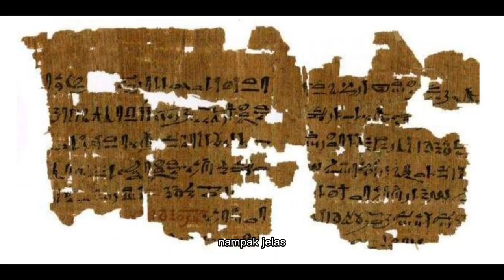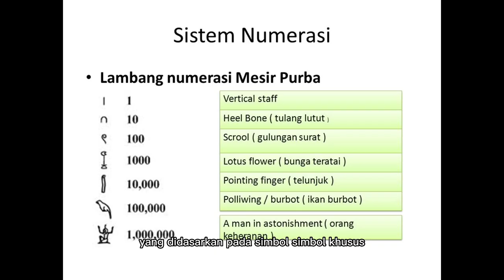Sejarah Peradaban Mesir Kuno Singkat || SERI SEJARAH PERADABAN ISLAM DAN DUNIA.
Hi, guys, ini adalah video pertama dalam SERI SEJARAH PERADABAN ISLAM DAN DUNIA.

Untuk menyaksikan video lainnya tentang peradaban Dunia, video ini berada dalam Playlist SEJARAH PERADABAN ISLAM DAN DUNIA.